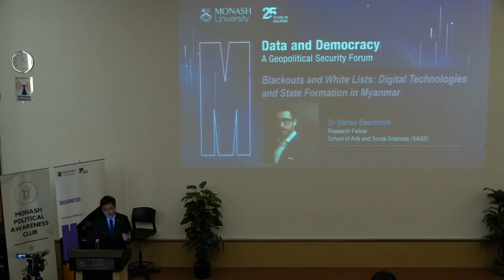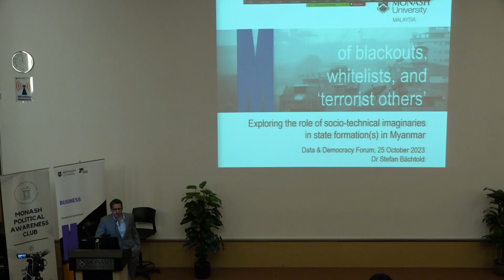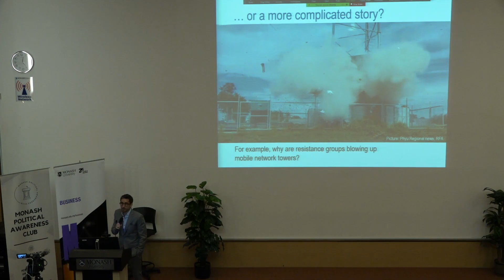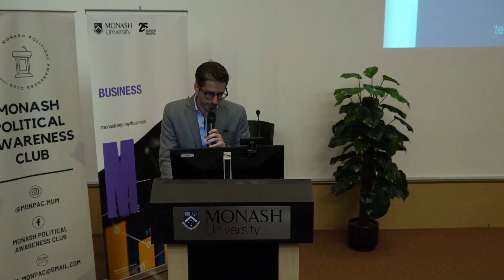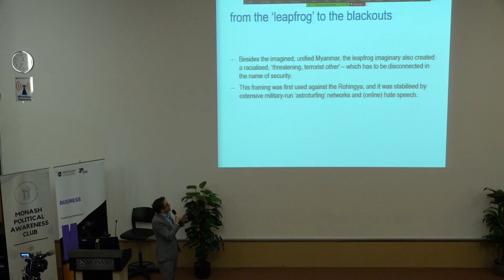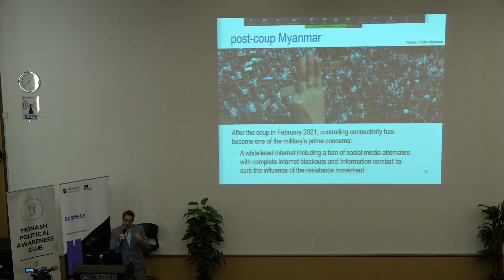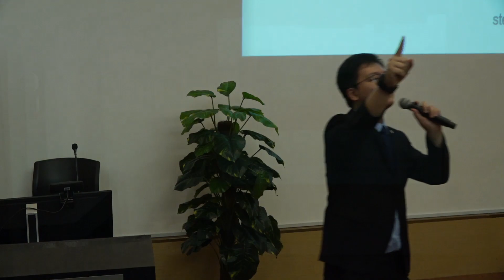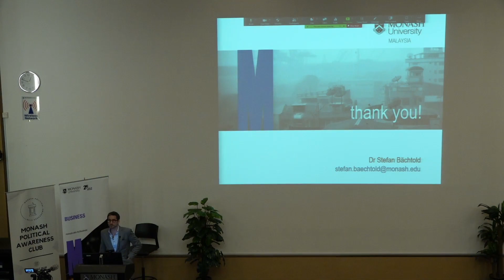Blackouts and White Lists: Digital Technologies and State Formation in Myanmar - Dr Stefan Baechtold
Data and Democracy: A Geopolitical Security Forum
25 October 2023 | Plenary Theatre, Monash University Malaysia.

Blackouts and White Lists: Digital Technologies and State Formation in Myanmar
Dr Stefan Baechtold
Research Fellow
School of Arts and Social Sciences (SASS)
Monash University Malaysia.